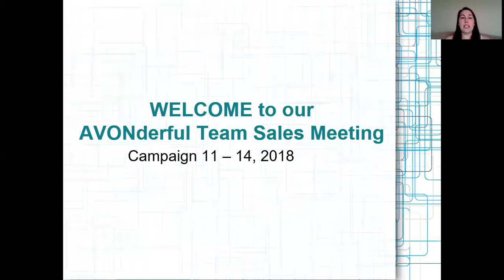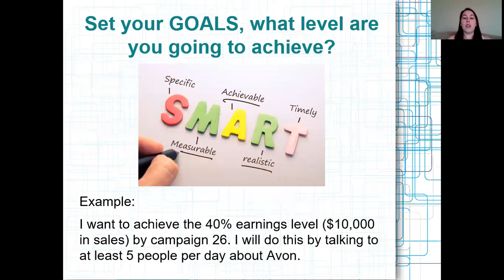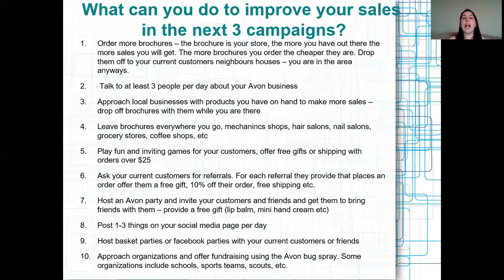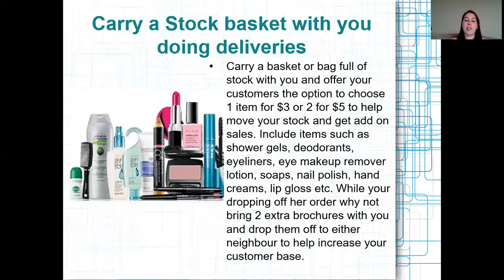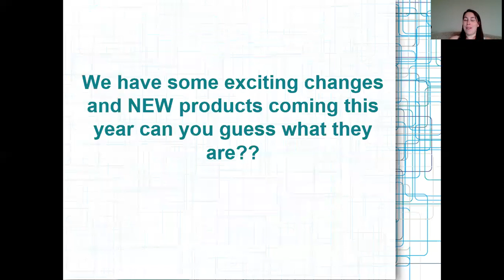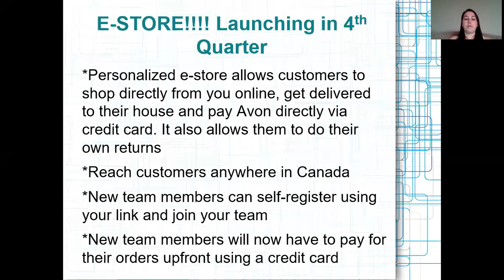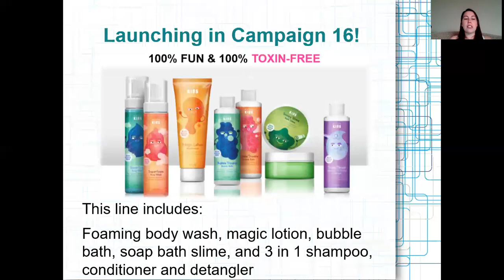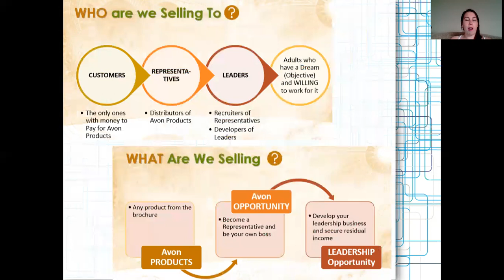What's NEW coming to Avon!